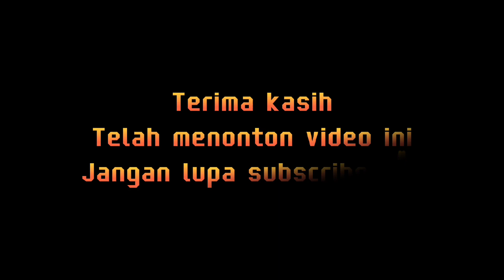Panen sawit pokok tinggi || Sawit trek parah || Palm oil harvesting of farmers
Kali ini panen sawit pakai egrek / Panen sawit pokok tinggi pakai egrek tajam / Panen sawit pokok tinggi.
Panen kali ini buah sawitnya sedikit karena lagi musim buah trek, sehingga hasil yang di dapatpun sedikit, tidak seperti biasanya.